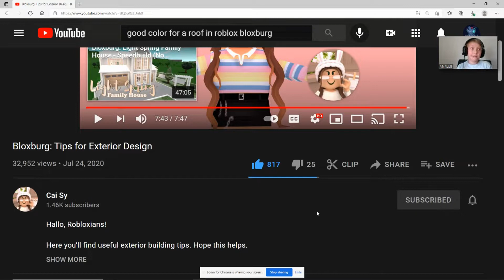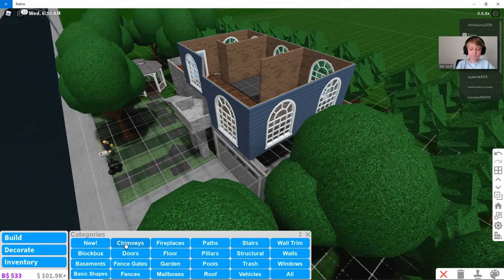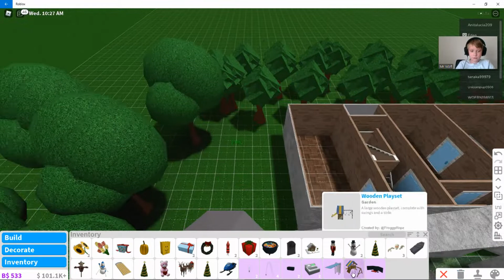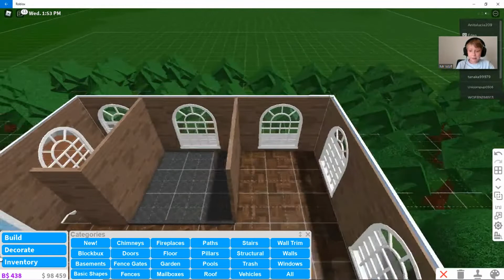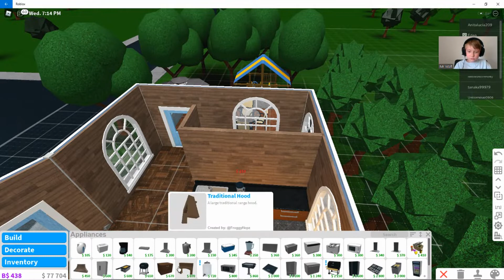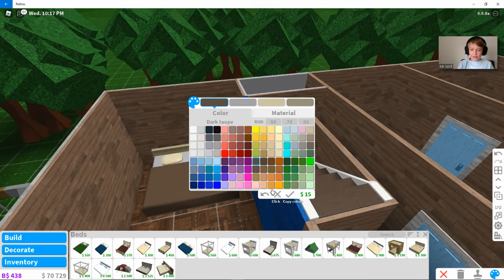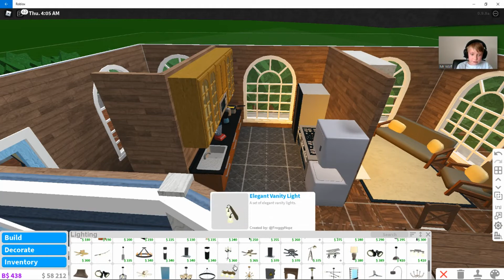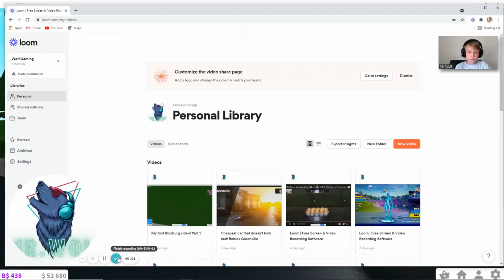My Bloxburg hill house! Part 2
Today ya'll we finish out hill house!! Its really cool so stay tuned sorry the video is pretty long but watch until the end! (if you can) Also help me reach 10 subs by the end of the year! Please